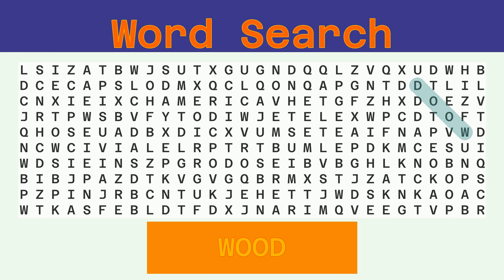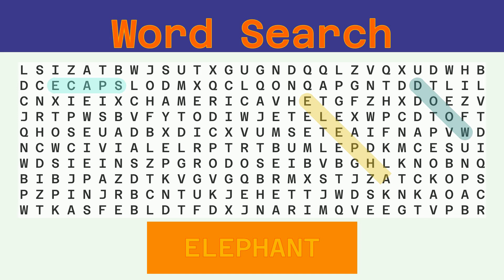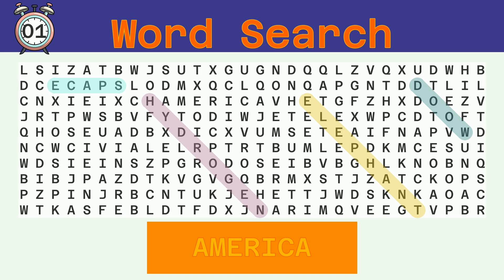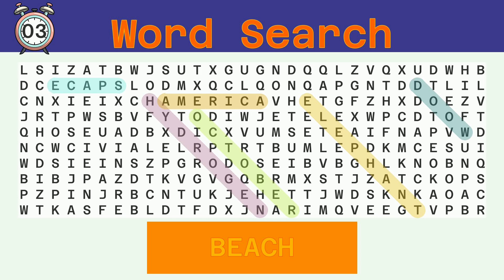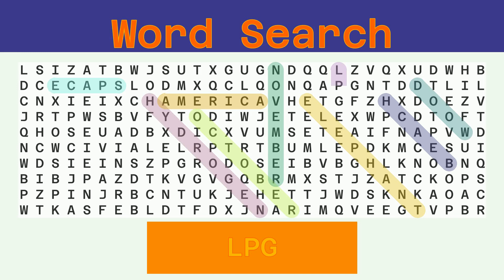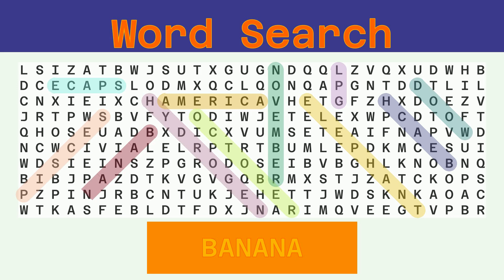Word Search - Challenge 01/16/2023 - Hard - Random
Words to find:
WOOD, SPACE, ELEPHANT, HYDROGEN, AMERICA, OCTOBER, BEACH, NOVEMBER, LPG, PISCES, BANANA,

Answer:
00:30 WOOD
01:03 SPACE
01:37 ELEPHANT
02:14 HYDROGEN
02:51 AMERICA
03:27 OCTOBER
04:03 BEACH
04:37 NOVEMBER
05:14 LPG
05:46 PISCES
06:21 BANANA